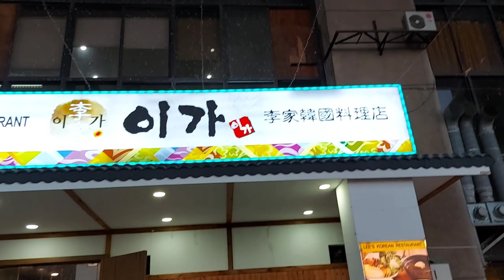KAY GANDA NG MANILA BAY/MARAMI PANG PAGKAIN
Ang saya ng mga tao namamasyal sa seascape pati mga bata nag injoy lahat sila takbo dito takbo doon at meron pang kantahan tagay tagay din with friends mga kabayan.

Salamat Mga Kabayan sa suport